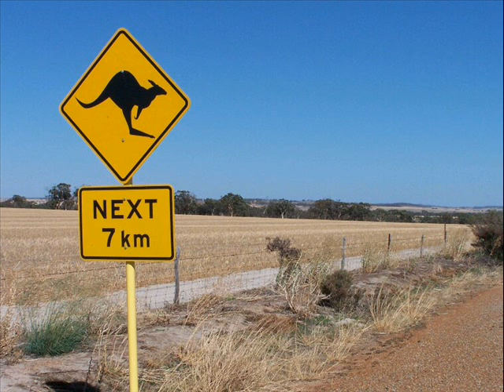Neil Andrews LONG DAYS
Bob Norman demo
Jerry Hunter Demo
VanAlstyne, Texas
Trent Tomlinson
Doug Stone
CHARLIE ALLEN
Mark Chesnutt
Trailer Choir
Lindsey Cardinale
Red Jenkins
Bailey Grey
LADY ANTEBELLUM
Heather Myles
JACK INGRAM
Bob McCormick
Becky Hobbs
Pat Roper
Charley Austin
Billy Yates
REBEL HEARTS
Blake Shelton
Carmen Rasmusen
Tom Wurth
Heartland
Townsend O'Donnell
Kristina Cornell
RHONDA TOWNS
Keith McCoy
Shawn King
Flynnville Train
Dale Allen demo
Dale Watson
Danielle Peck
Amber Digby
Trisha Yearwood
NIKKI BRITT
SHAWNA RUSSELL
DIERKS BENTLEY
DEANNA COX
SHILO
TIM COOPER
LANCE MILLER
Carola Szücs
Sunny Sweeney
Aaron Tippin
Lindsey Cardinale
Red Jenkins
Bailey Grey
LADY ANTEBELLUM
Heather Myles
JACK INGRAM
Bob McCormick
Becky Hobbs
Pat Roper
Charley Austin
Billy Yates
REBEL HEARTS
Blake Shelton
Carmen Rasmusen
Tom Wurth
Heartland
Townsend O'Donnell